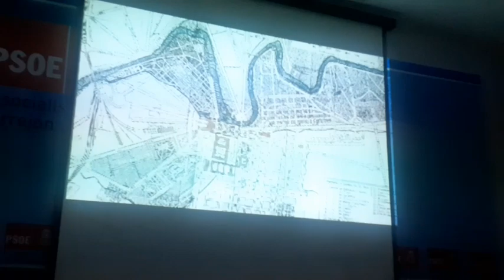Homenaje María Teresa Ávila Trigueros PSOE Torrejón 2023